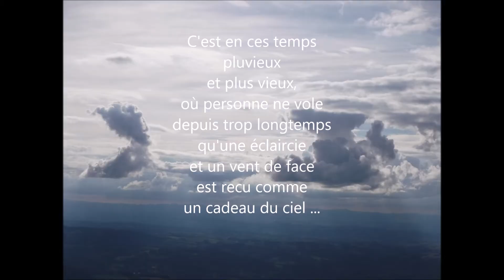Cadeau du ciel